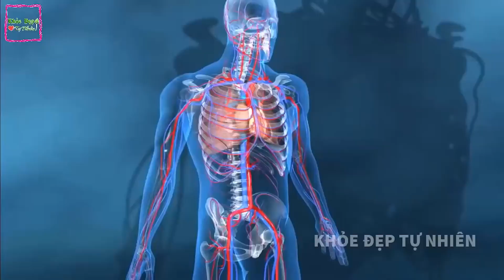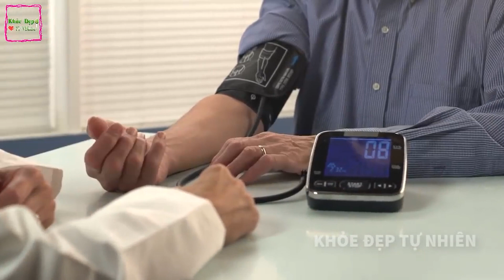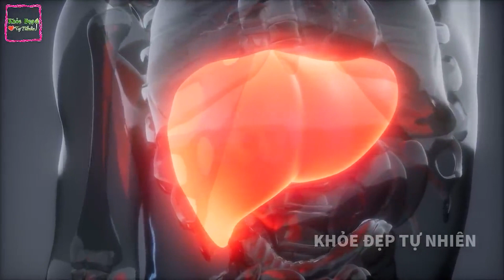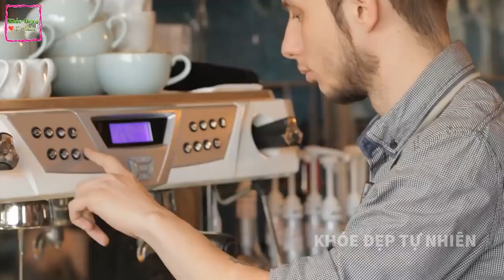Người Đến 50 Tuổi Bị Tiểu Đường Càng Uống Thứ Này Càng Tốt Giúp Kéo Dài Tuổi Thọ Không Lo Bệnh Tật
Kênh Khỏe Đẹp Tự Nhiên là kênh youtube chia sẻ về kiến thức bảo vệ sức khỏe và chăm sóc sức khỏe cho người việt, kênh sẽ chia sẻ chi tiết về các vấn đề sức khỏe được đông đảo mọi người quan tâm như tác hại khi dùng thực phẩm sai cách, tác hại không ngờ của rau, củ, quả, thịt cá… khi không dùng đúng cách và sai khoa học, các thói quen sống khỏe sống thọ, các bí quyết sống khỏe sống thọ hàng đầu trên cơ thể, cách dưỡng sinh thân tâm để đạt trạng thái cân bằng khỏe mạnh cả tâm lẫn thân. Ngoài ra kênh Khỏe Đẹp Tự Nhiên cũng chia sẻ cách giúp chữa bệnh tiểu đường từ dân gian, cũng như các cách giải độc cơ thể và chăm sóc nội tạng cơ thể, đầy đủ các bộ phận từ gan, thận, tim, dạ dày, não, ruột, da, tóc răng đến cách chữa các căn bệnh mà không dùng thuốc tiếp theo là các triết lý sống khỏe sống tốt từ khắp nơi trên thế giới từ các danh y bác sĩ hàng đầu đúc kết qua chiều dài của lịch sử
Cảm ơn các cô bác và anh chị đã theo dõi video!